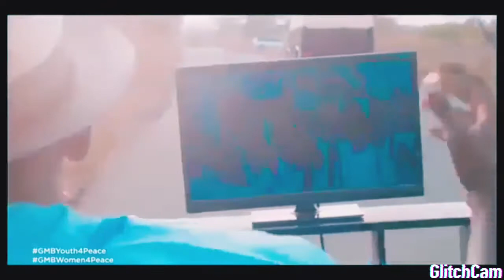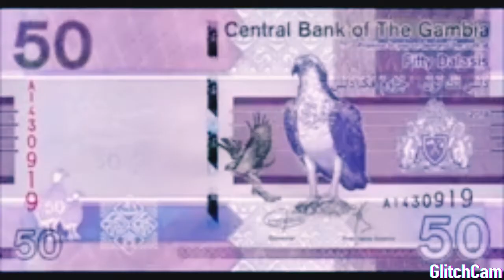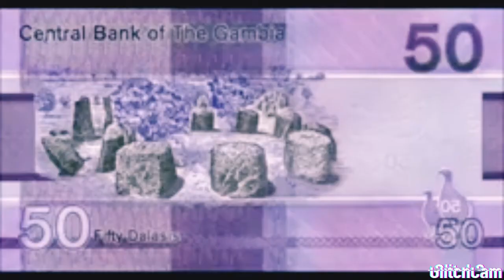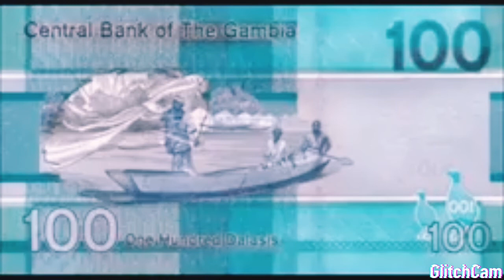Gambian mix music videos officials 2020 by Gambiano MN.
-Sambadi ( Nyinang - Sango )
-Nobles ( Come and Roll )
-Oboy & Gambia Child ( Chopoti )
-Barhama - Awa Bling -Oboy - Gambian Child ( Peace )
-ST Brikama Boyo ( Kodo Bay Kodo )